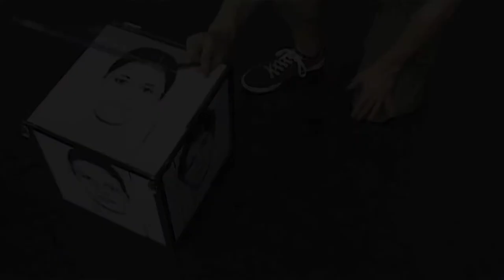society - human being - photo interactive object by maximilian fath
university of applied sciences augsburg germany

interactive media

photography course by karina smigla-bobinski

maximilian fath, photography, IAM, semester 2